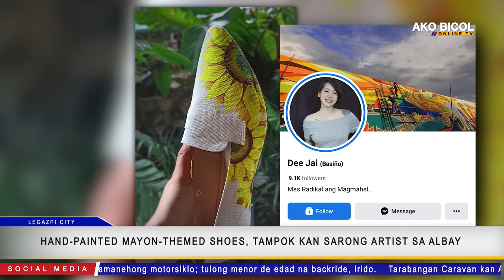Hand-Painted Mayon-themed shoes, tampok kan visual artist asin painter na si Dee Jai Tanji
Hand-Painted Mayon-themed shoes, tampok kan visual artist asin painter na si Dee Jai Tanji kan Legazpi City | via Carmelo Balla